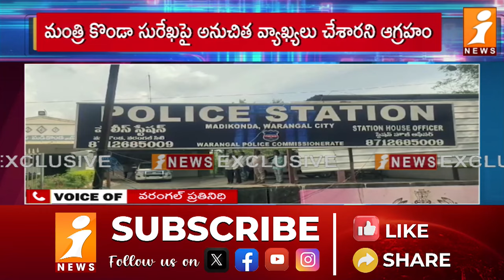కేటీఆర్ పై కేసు..సీరియస్ గా తీసుకున్న కొండా సురేఖ | KTR VS Konda Surekha | iNews